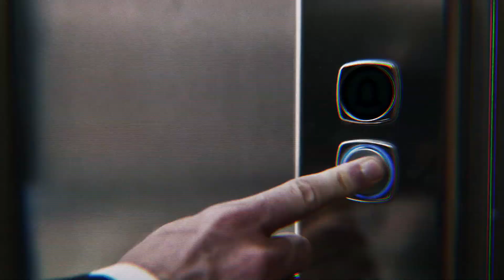Cindy, Louder!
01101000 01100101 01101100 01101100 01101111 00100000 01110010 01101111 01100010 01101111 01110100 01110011